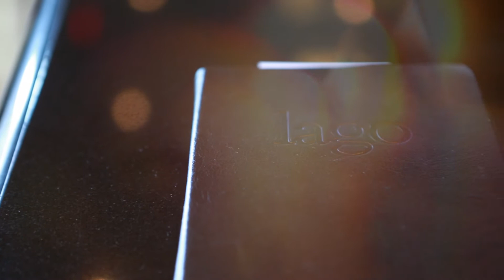Pure Motivation & Lago Restaurant